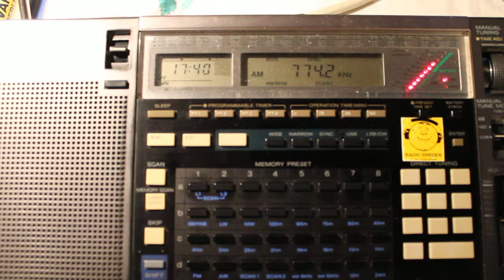0105.2013 Middle East Radio Egypt 1745 on 774